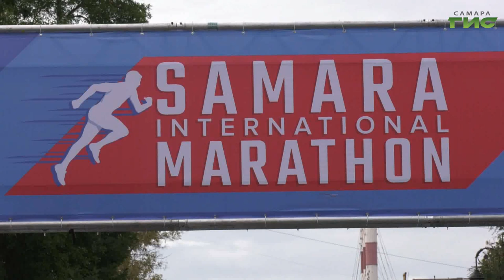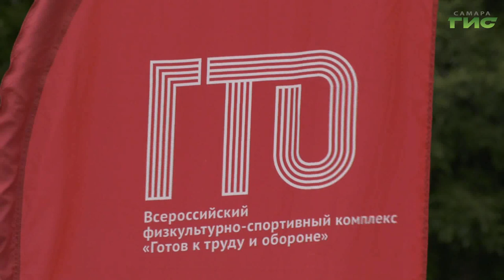В Самаре в марафонском забеге приняли участие более трех тысяч спортсменов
Больше трех тысяч человек из 170 субъектов России и стран ближнего зарубежья приняли участие в марафоне на кубок главы города. Международное легкоатлетическое соревнование прошло в Самаре 6-й раз. В этом сезоне не обошлось без рекордов - самым возрастным участником забега стал 94-летний Николай Михайлов. Остальные подробности - в нашем материале.